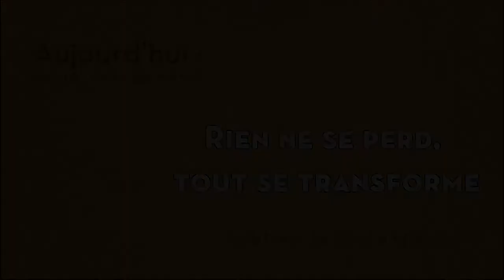Construction de l'Eglise : [005] Rien ne se perd tout se transforme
Nous vous offrons cet été les archives vidéo de la construction de l'Église abbatiale, retour en 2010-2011. Aujourd'hui, (09 mars 2010) : avec la terre des fondations de l'Église, les frères élargissent le chemin.